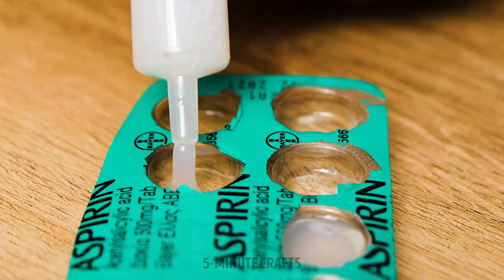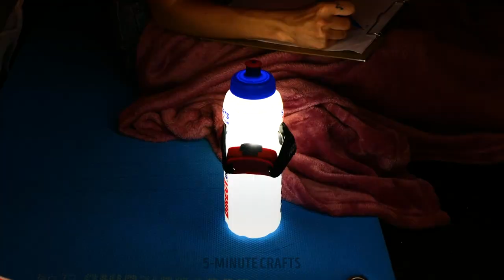Bushcraft Skills And Wilderness Survival Hacks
Embark on a wild adventure with "Bushcraft Skills and Wilderness Survival Hacks"! 🌿🔥 Uncover the secrets of thriving in the great outdoors using essential techniques like fire-starting, shelter-building, and foraging. From crafting makeshift tools to identifying edible plants, this video is your ultimate guide to conquering nature's challenges. Join us to master knot tying, map reading, and more, ensuring you're well-equipped for any wilderness expedition. Get ready to embrace your inner explorer and embrace the art of bushcraft in this exciting, knowledge-packed journey! 🏕️🌲

TIMESTAMPS:
00:00 Useful survival hacks
00:07 How to make a tent from sticky tape
02:45 Life-saving hacks for emergency situations
06:31 Cool camping hacks and tricks